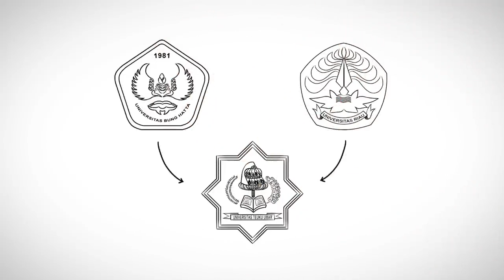VISI UNIVERSITAS TEUKU UMAR (UTU)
Visi

“Menjadi sumber inspirasi dan referensi dalam pengembangan ilmu pengetahuan, teknologi dan bisnis disektor industri berbasis agro and marine (Agro and marine industry) diperingkat regional (2025),nasional (2040), dan internasional (2060) melalui riset yang inovatif kreatif dan berdaya saing tinggi.”

Misi

1. Menyelenggarakan program pengembangan ilmu pengetahuan, teknologi, informasi dan seni budaya yang relevan dengan kebutuhan pembangunan baik regional, nasional dan internasional.

2. Menyelenggarakan  riset  yang  inovatif  dan  berdaya  saing  tinggi  untuk  menunjang pembangunan dan pengembangan ilmu pengetahuan dan teknologi.

3.Menghasilkan dan menyebarkan hasil-hasil riset yang dapat menjadi referensi dalam pengembangan ilmu pengetahuan dan bisnis.

4.Menghasilkan ilmu pengetahuan dan teknologi yang relevan dengan kebutuhan pasar.

5.Menghasilkan lulusan yang memiliki semangat tinggi dalam berwirausaha (enterpreneurship spririt)